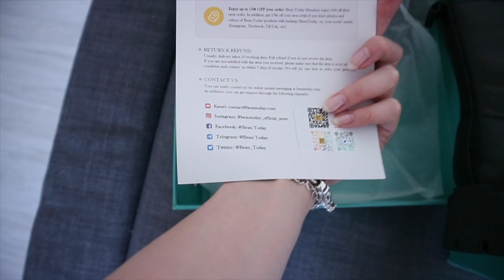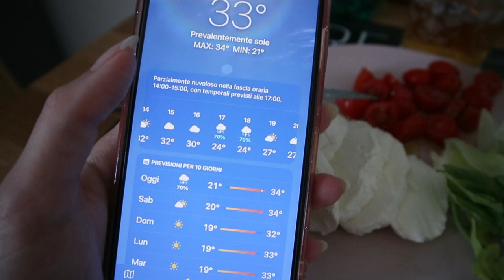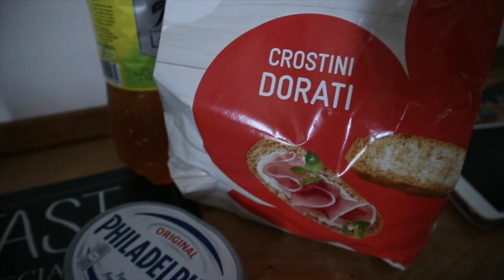SHEIN HAUL E UN PO’ DI PENSIERI IN SOLITUDINE 🥲💔 // Vlog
LINK AGLI STIVALI CHE HO SCELTO❤️

GUARDA IL MIO SHOP AMAZON!:
Ti è piaciuto il video?